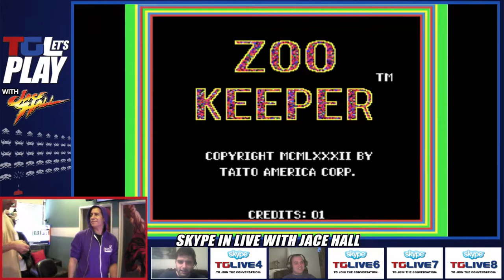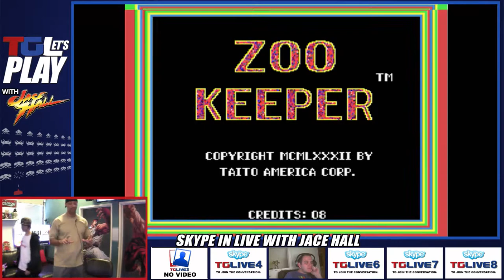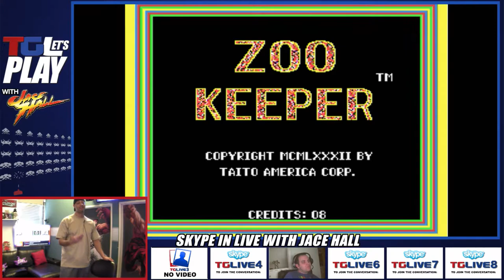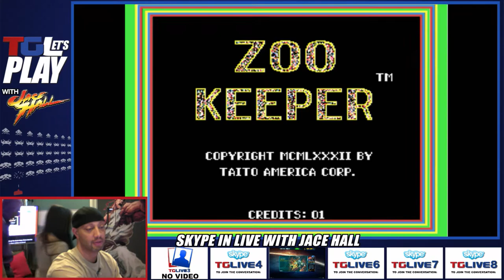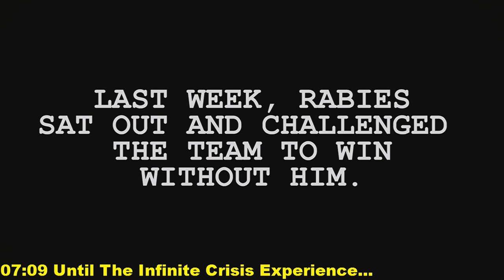LET'S PLAY WITH JACE HALL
Jace Hall is the star of The Jace Hall Show and has masterminded numerous films, television shows, and video games throughout his illustrious career, heading up his companies HDFILMS INC. and Monolith and serving as the former Senior VP of Warner Bros. Interactive Entertainment. As the new head of the historic TWIN GALAXIES, he is on a mission to make video game culture mainstream and to ensure that gamer achievements are celebrated worldwide.

TONIGHT- HE'S PLAYING BIOSHOCK INFINITE

Twin Galaxies Live is packing more continuous gameplay and interactive chat into our broadcast than ever before.  The video game culture network is living up to its name and building a community around YOU. So sit back, hop in chat or Skype up, and comment as we get our game on.